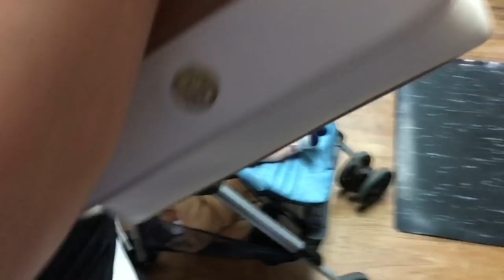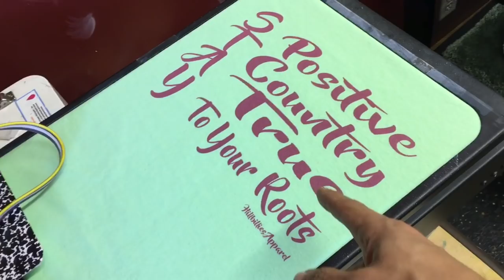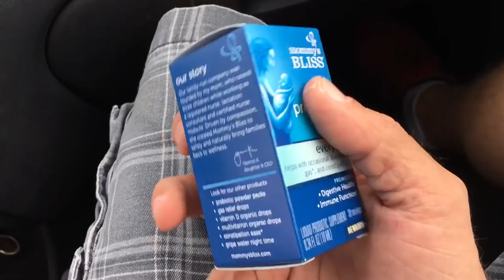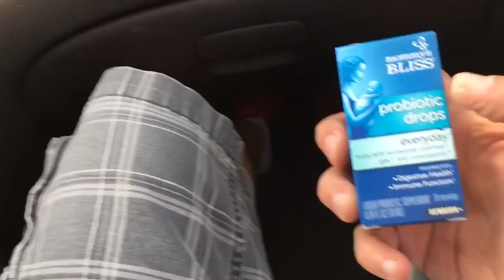The Hillbillies get a Haircut